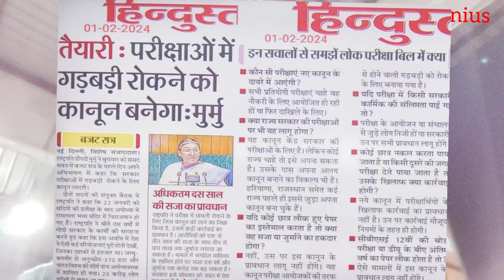CTET paper leak dharna l ctet जंतर मंतर धरना क्या हुआ? l ctet exam update l cbse update l#ctet